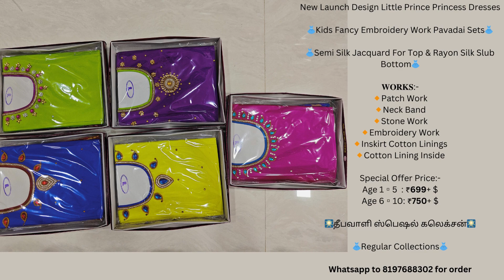New Launch Design Little Prince Princess Dresses @ Price and Size mentioned in Description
New Launch Design Little Prince Princess Dresses

👗Kids Fancy Embroidery Work Pavadai Sets👗

👗Semi Silk Jacquard For Top & Rayon Silk Slub Bottom👗

𝐖𝐎𝐑𝐊𝐒:-
🔸Patch Work
🔸Neck Band
🔸Stone Work
🔸Embroidery Work
🔸Inskirt Cotton Linings
🔸Cotton Lining Inside

🎆தீபவாளி ஸ்பெஷல் கலெக்சன்🎆

👗Regular Collections👗